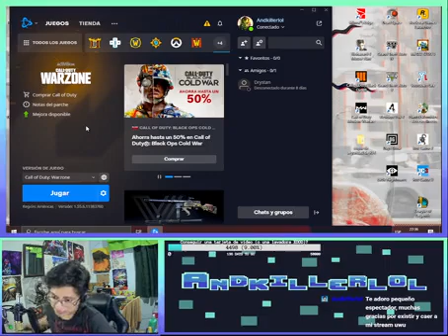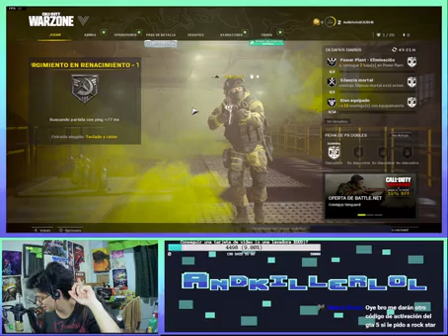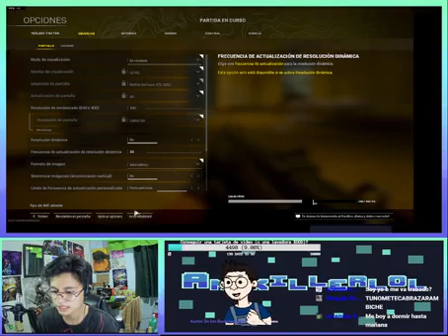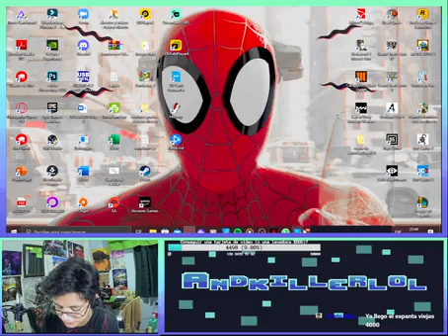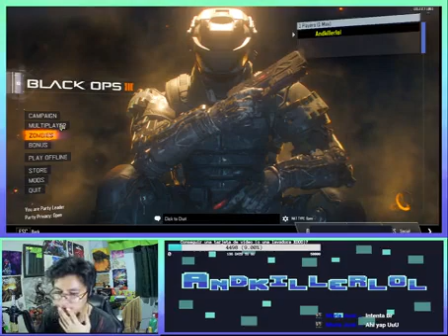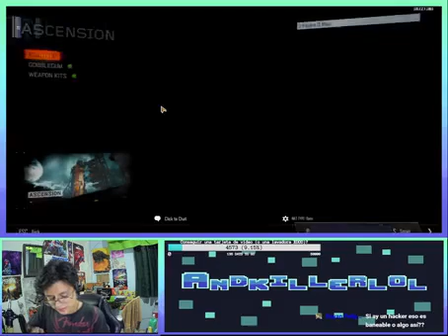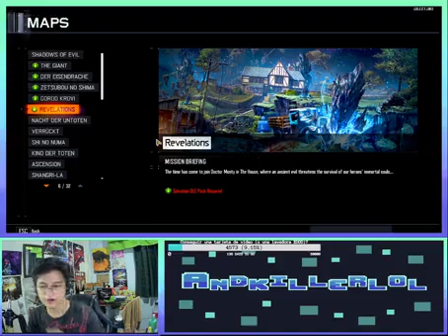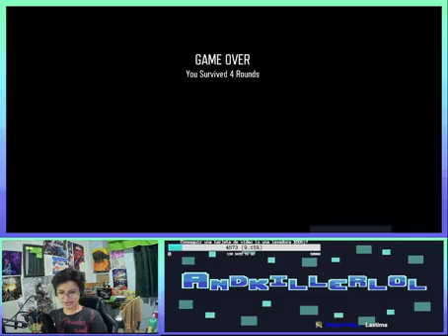olvidenlo, black ops 3 modo zombie